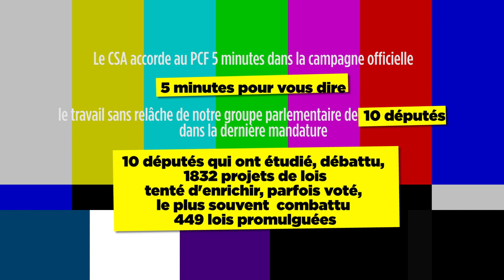5 minutes pour vous dire... Face à la censure du CSA